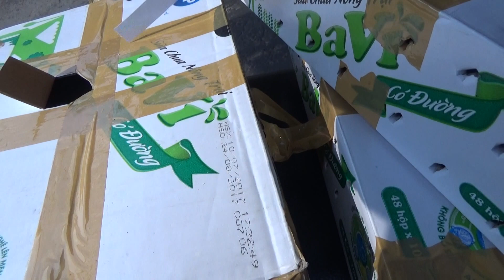Giá tắc kè thịt hiện nay bao nhiêu